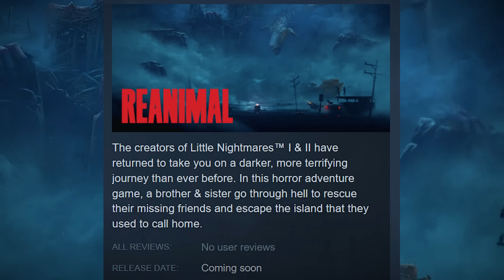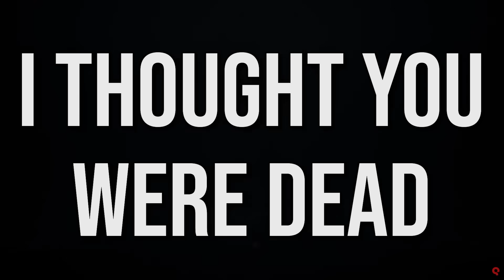The New Game from the Creators of Little Nightmares || REANIMAL (Trailer Reaction & Breakdown)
Reanimal is the new game from the creators of Little Nightmares and Little Nightmares II. In this video we check out the trailer and break it down with a quick analysis.